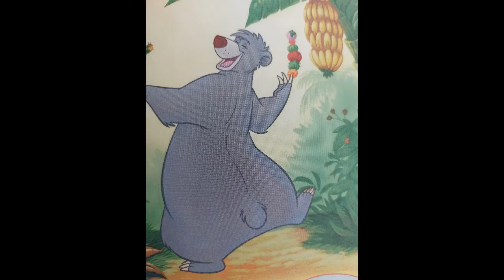Lecture - Le livre de la jungle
Livre de Disney